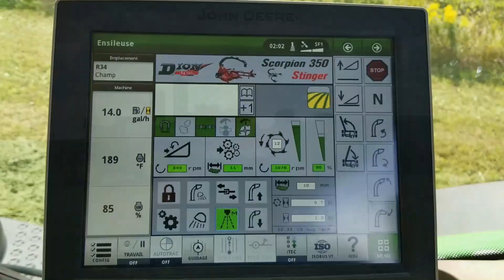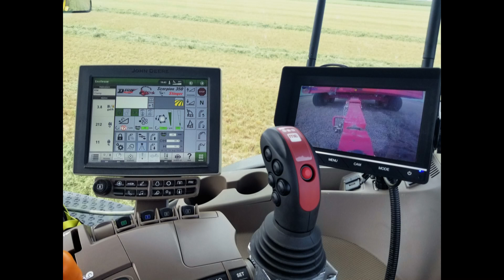Scorpion 350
The most advanced Pull-Type Forage Harvester.  Hydraulic feedroll drive and Isobus controls allow for mm adjustment on of the length of cut right from the cab.

L'ensileuse tractée la plus innovante au monde! Système d'entraînement hydraulique des rouleaux d'alimentation alimenté par le port Power Beyond du tracteur et les contrôles Isobus permettent d'ajuster la longueur de coupe directement de la cabine.